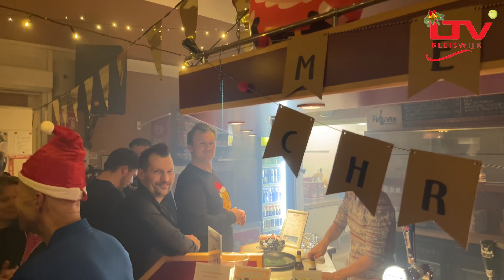Foute Kersttoernooi 2023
Het Foute Kersttoernooi was ook dit jaar weer een groot succes! Van de mooie outfits tot aan de warme glühwein, het was een prachtige avond. Wij wensen iedereen fijne feestdagen!🎄🎁